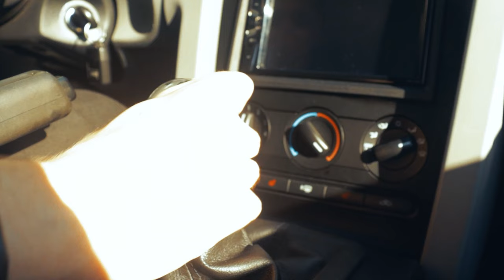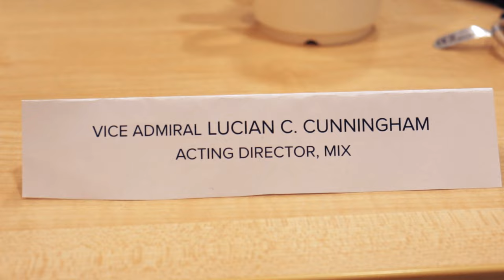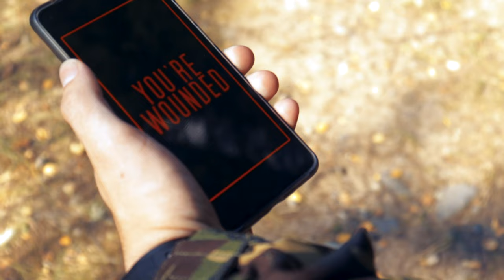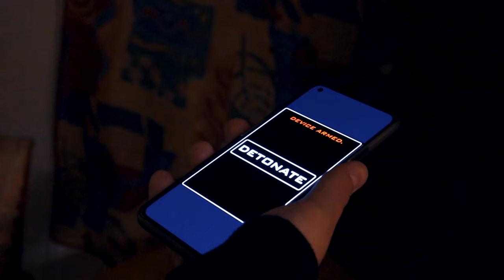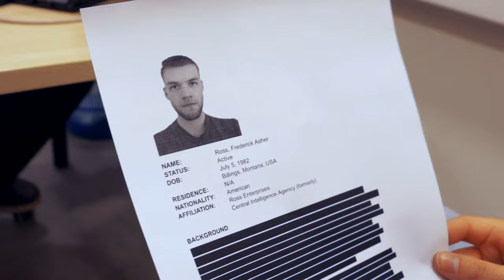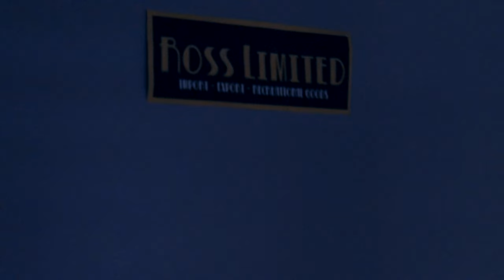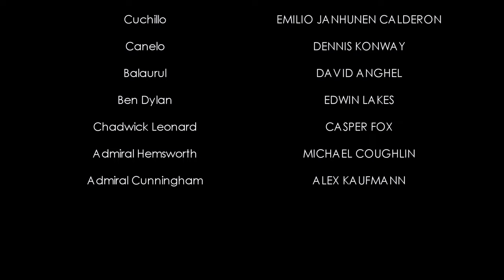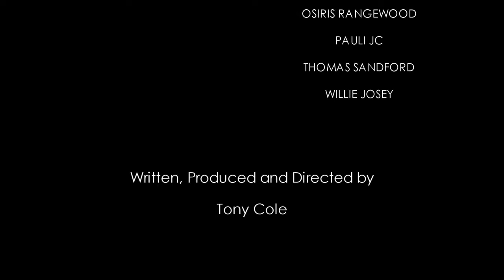Jack Stone: The Queen's Man | Full Film | 2022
Jack Stone faces his toughest test yet - mentoring a new generation of MIX agents. When tragedy strikes, the trail leads MIX after an enormous and international drug trafficking operation, led by a merciless rogue American CIA officer.

Genre: Action/Espionage
Starring: Tony Cole, Eric Sandford, Eddie Cole, Nathan Tarver, Thomas Sandford, Isaac Toole, Willie Jousey, RH Moss, Pauli JC, Paul Kraig, Emilio Janhunen Calderon, Dennis Konway, David Anghel, Edwin Lakes, Casper Fox, Michael Coughlin, Alex Kaufmann